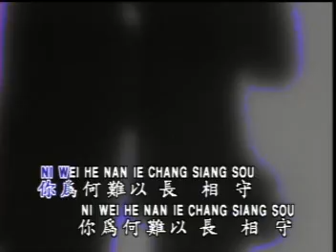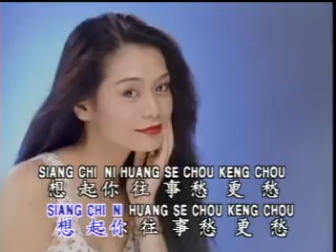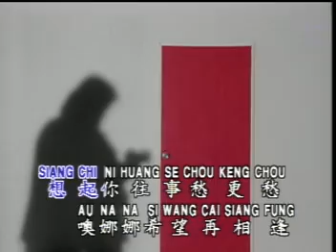我的娜娜 = 癡情台西港 - 羅時豐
原聲原影
南方機構 影音發行